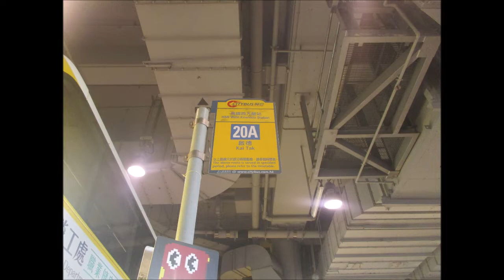CTB N 6367 UD7351@20A 柯士甸站 － 基榮小學